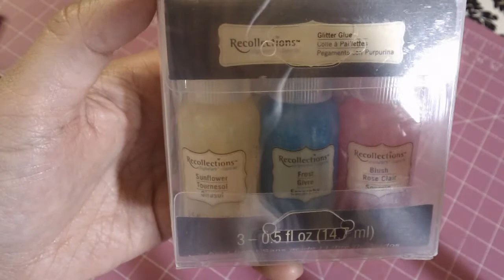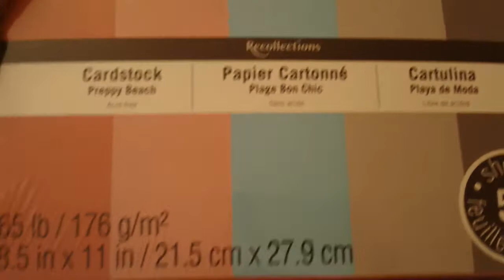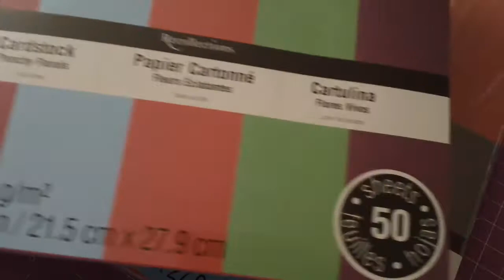The Beary Scrap, Mike's & project share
Since I have a house full of people at the moment, I was able to sneak away for the evening and makes a few things.

Hugs
Marisa